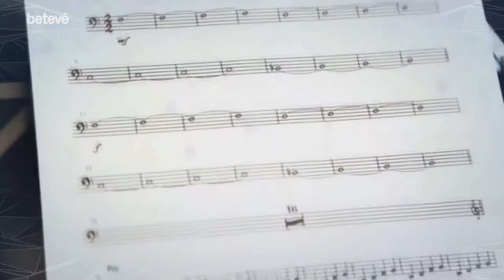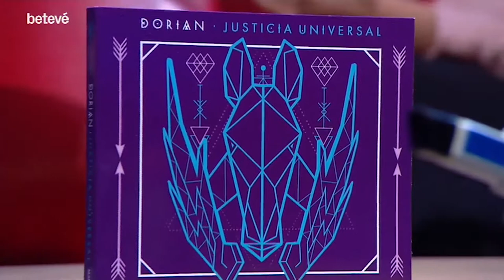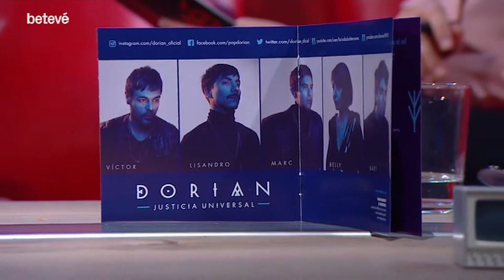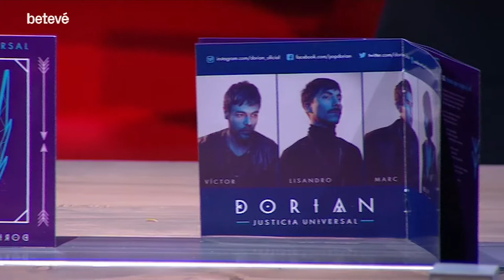Entrevista a Dorian - Àrtic | betevé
Els Dorian publiquen nou disc, 'Justicia universal', amb lletres més polítiques que els anteriors. A l'Àrtic entrevistem Marc Gili i el Lisandro Montes.

Els barcelonins Dorian, una de les bandes de l’indie nacional més importants de principis d’aquest segle, han editat un nou disc. Amb ‘Justícia universal’, el grup que lideren Marc Gili i Belly Hernández mostra el seu cantó més polític i reivindicatiu. Això sí, els ritmes electrònics i les referències literàries continuen sent marca de la casa.